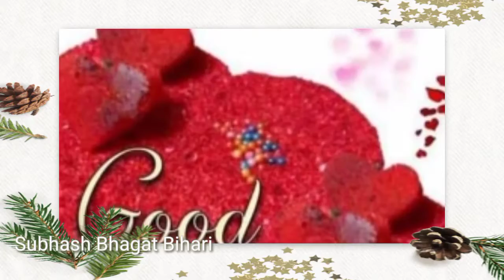कोयलिया गाती है,पायलिया छनकाती है | हिंदी सदाबहार गीत | Hindi Bollywood Song |Superhit Romantic Song